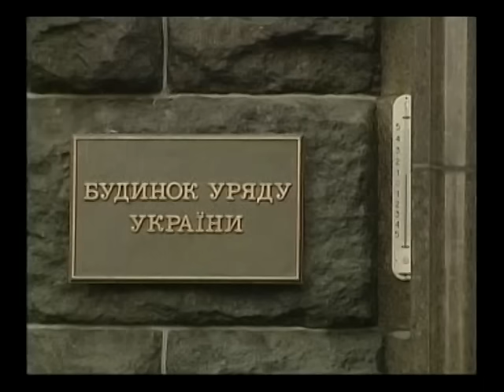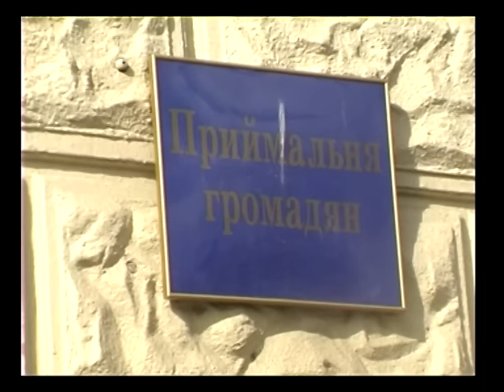Влада за зачиненими дверима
Влада за зачиненими дверима? Подоляни стурбовані впровадженням пропускного режиму у Будинку Рад. Воно стосується усіх: звичайних відвідувачів, працівників самої установи та представників ЗМІ. Наші колеги перевірили, чи справді владні кабінети стали недоступні для подолян.